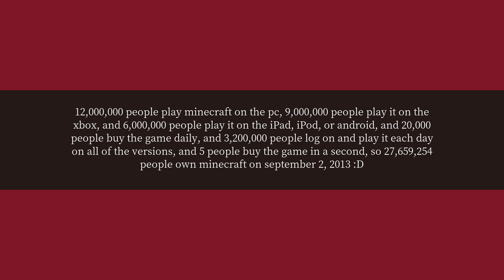How many people play Minecraft daily?